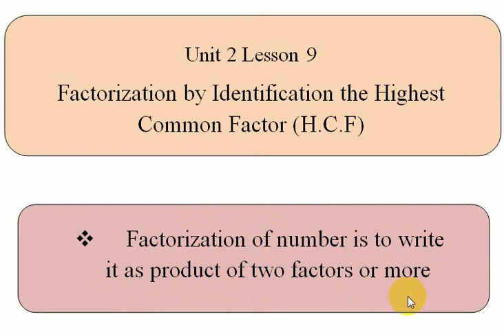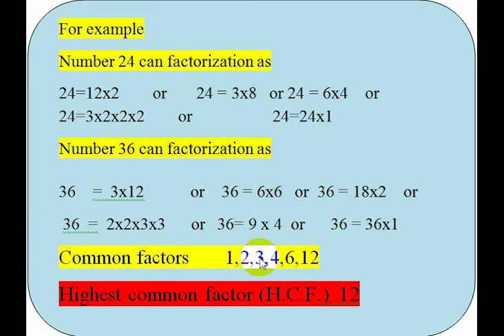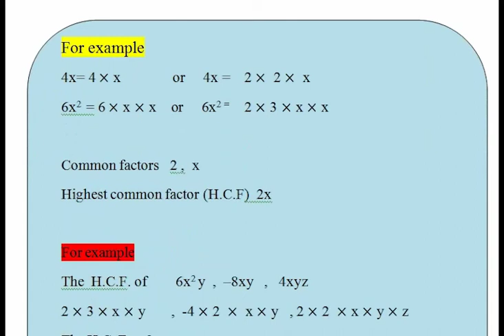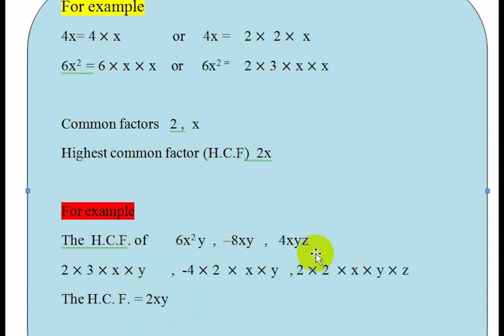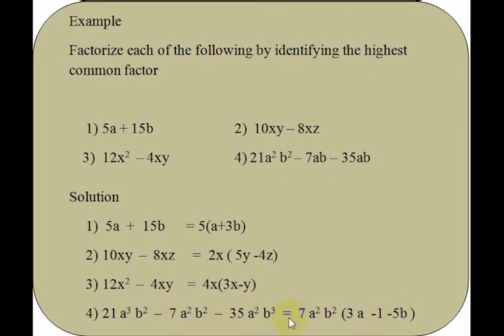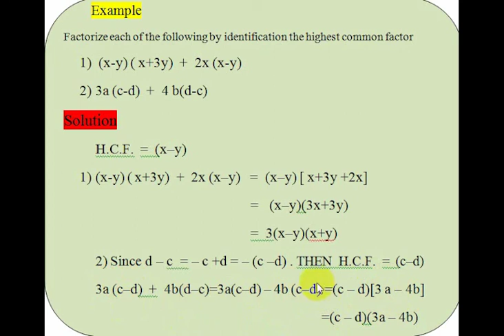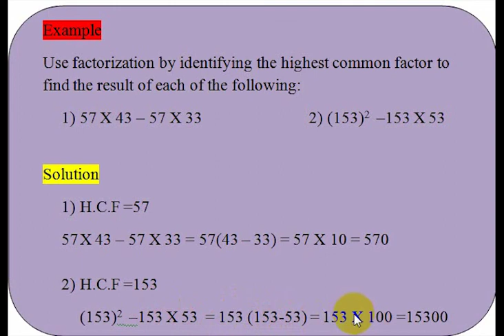prep 1 term 1 unit 2 lesson 9 factorization H C F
Factorization by identifying H.C.F.دروس ماث اولى اعدادى التيرم الاول الدرس التاسع
prep 1 term 1 unit 2 lesson 9 Factorization by identifying H.C.F.